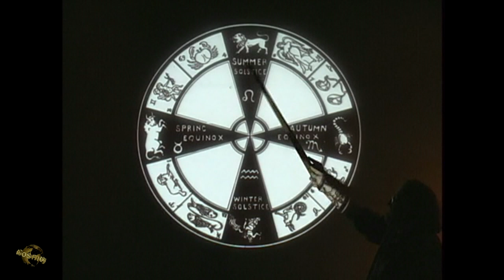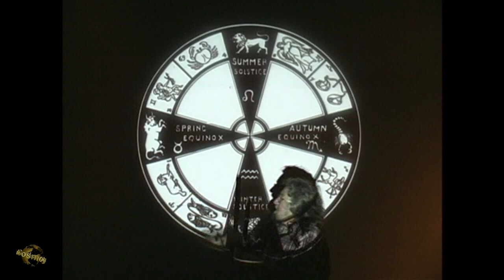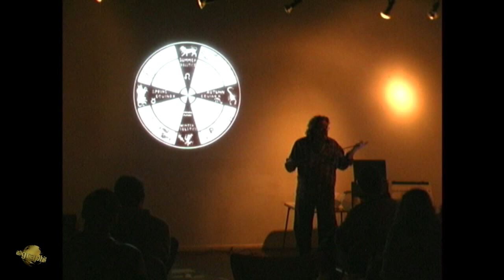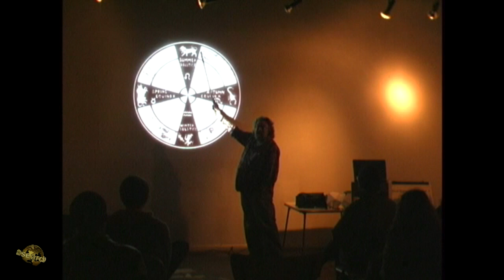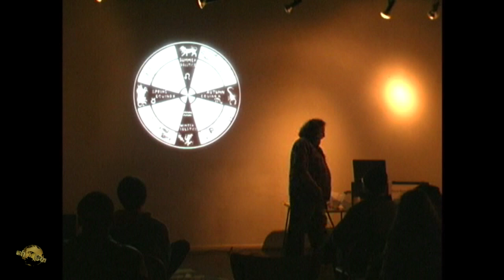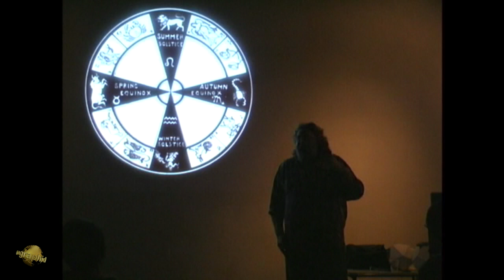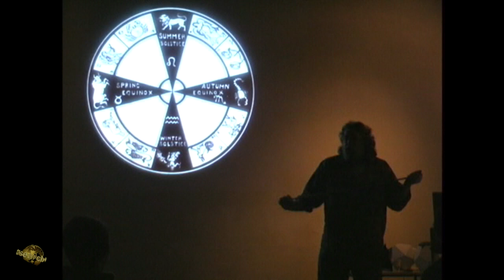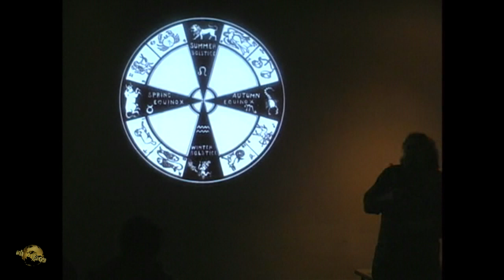Best Randall Carlson Part 5 "Intro to the Mysteries" (Drowning of the World during the Age of Leo)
Part 5 of 6: “Drowning of the World during the Age of Leo”
Review the ‘Cosmic Zodiacal Clock’, identifying the winter of the Great Year as the Age of Leo, which was thoroughly catastrophic – drastic climate change and mass extinction, with flooding on an unprecedented scale.  He offers perspective on modern climate fears, setting the stage for the “drowning of the world” during the unresolved ‘Energy Paradox’

Please excuse the darkness and deteriorating audio:  Randall shuns the spotlight – literally, preferring the lights low to improve the projected images, and ignored the placement of the lapel microphone, which slowly made its way deeper and deeper into his chest pocket…